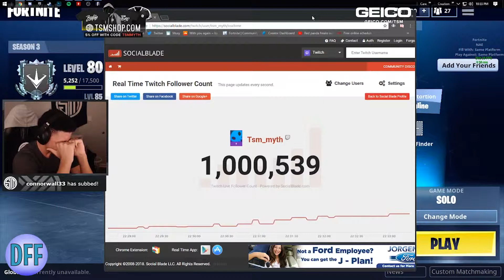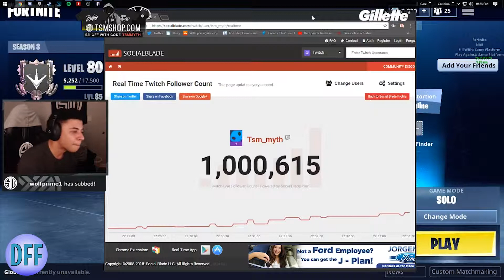FORTNITE REWIND 2018 Most Viewed Clips #5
Like this video for more Fortnite content!

Fortnite fortnite battle royale fortnite daily moments fortnite funny fails fortnite best